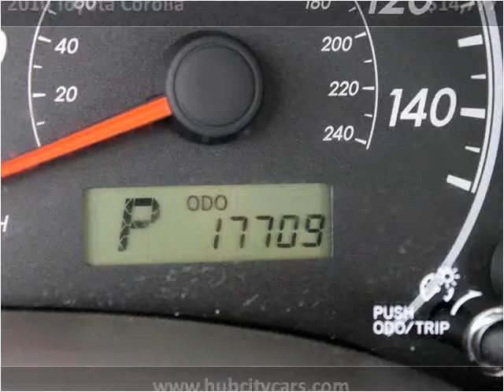2010 Toyota Corolla Used Cars Hattiesburg, Laurel, Purvis, P